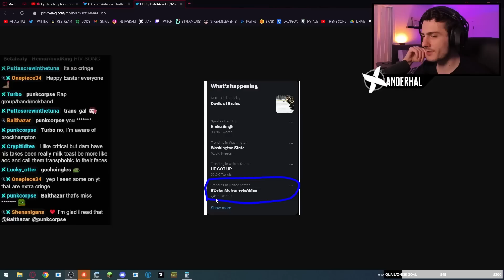How The Left Can Win